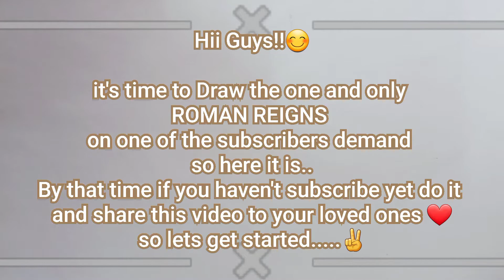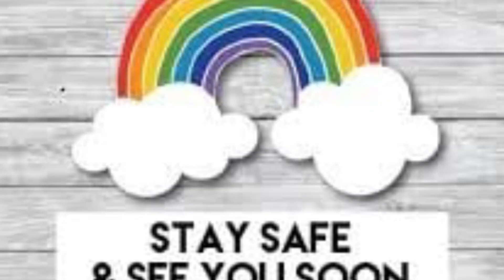DRAWING ROMAN REIGNS || portrait 10 || Time-lapse || Art of life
Thanks for watching this and if you like the video so don't forget to give this video a big thumbs up and SUBSCRIBE to my channel for more such interesting videos 😊

And
If you want you can mail the picture and I'll draw it
Stay safe
Peace ✌
Bye!